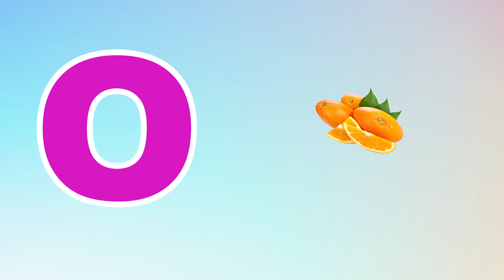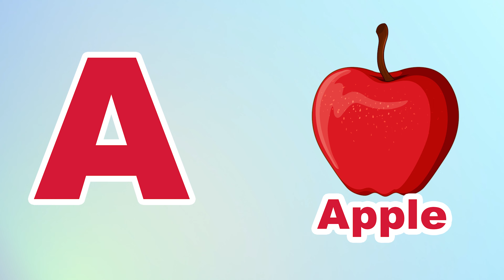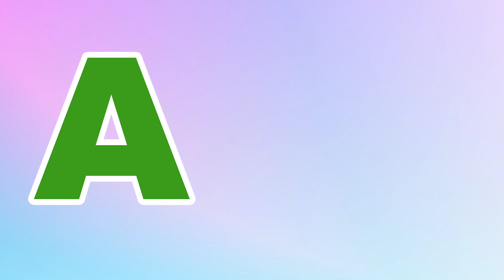Phonics Song for Toddlers A for Apple Phonics Sounds of Alphabet A to Z ABC Phonic Song | #466